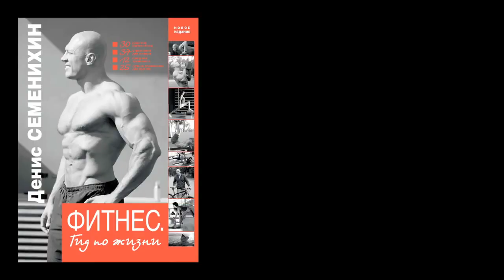Денис Семенихин. Питание на массу 2: Углеводы